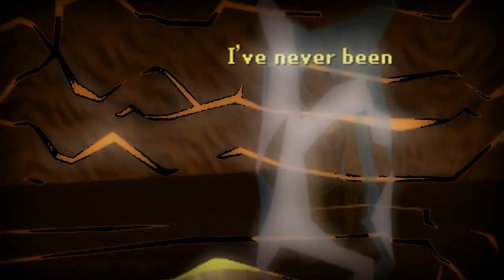Rsmv - Unbreakable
Ok so finally finished this video , was actually done last night but took hours to render.
Had fun making the video, fraps looks a lot nicer.

thanks to everyone who helped:

Oblivion

Especially Robbe for letting me use his comp lol